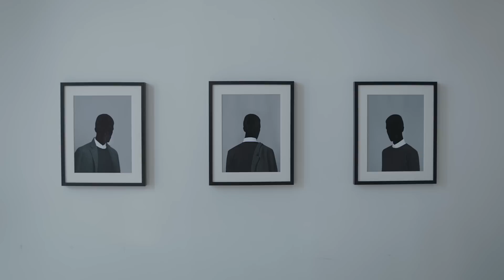WILDE - Flashlight (Official Video)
CREDITS
Director: Glenn Michael
Producer: Vincent Tran
Executive Producer: Erich "Heinz" Rigonan for Wilde Music
DP: Ali Khurshid
Art Director: Michael Nyarkoh
Stylists: Loretta Mao Kim & Yoya Tolic
MUA: Claudine Baltazar
Production Assistants: Steven Cristobal, Tommy Chase & Farouq Muradi
Colourist: Tricia Hagoriles
Song Writers : Giselle Mapp, Olutobi "Nyra" Akinwumi & Brandon Merenick for Wilde Music

CAST
Female: Dahae Song
Male: Callum Gunn

SPECIAL THANKS
Julian Armand
Vanessa Grainger